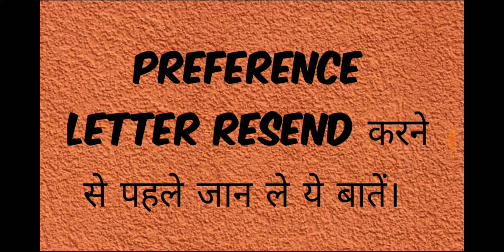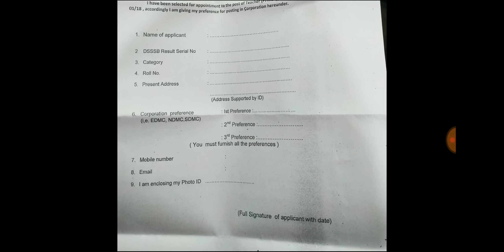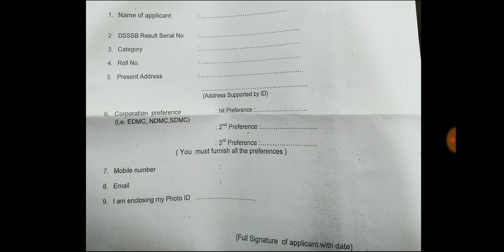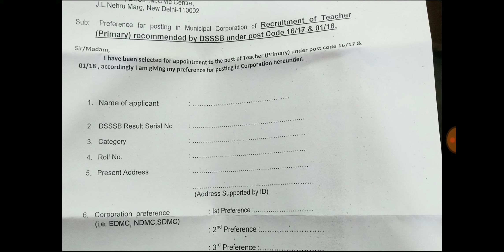Dsssb MCD prt 16/17; 1/18 Preference letter से जुड़े आपके सवाल और हमारे जवाब।